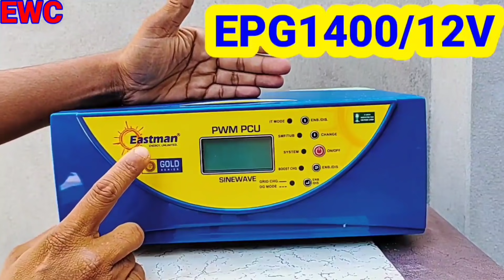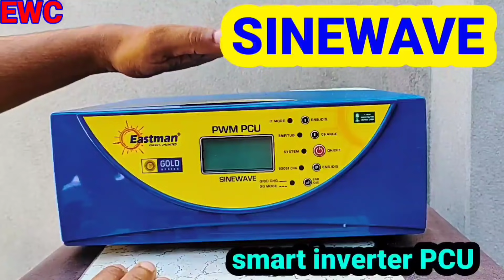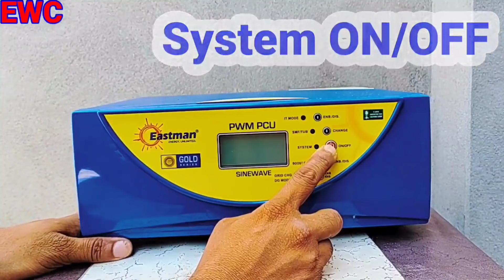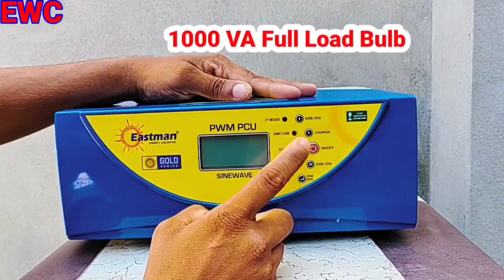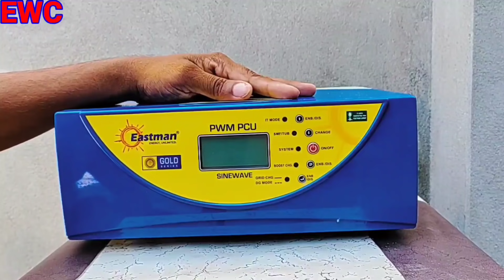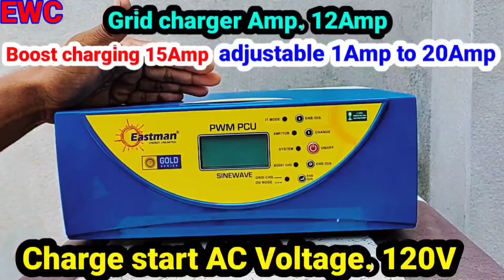Best solar PCU ।। 12V Solar PCU ।। Eastman Solar inverter PCU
इस वीडियो में दिखाया बताया गया है। सिंगल बैटरी वाला सोलर इन्वर्टर PCU के बारे में सबसे अच्छा और बेहतर

इलेक्ट्रिकल और इलेक्ट्रोनिक टूल्स और सभी प्रकार प्रोडक्ट Wire, MCB, RCCB, MCCB, SPD, switch board, Solar, inverter, battery, Heater, Gyser, AC, component, इत्यादि। ऑनलाइन (online) price देखने के लिए लिंक पर किलीक कर के देख सकते हैं सही लगता है जरूरत है तो खरीद सकते हैं।
Electric Work Center online Market All product.

Tools set.
Taparia set.
Screw driver set.
Allen Key.